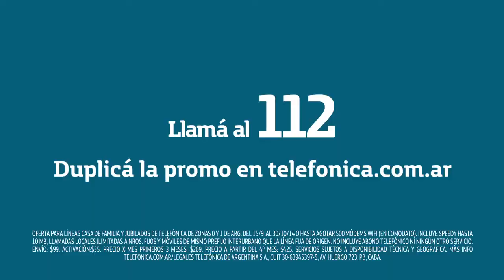Seedy Dúo Plus "Autógrafos" - ANG music&post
Anunciante: Telefonica
Producto: Speedy Duo Plus
Campaña: "Autógrafos"
Agencia: DDB Argentina
Productora: Concreto Films